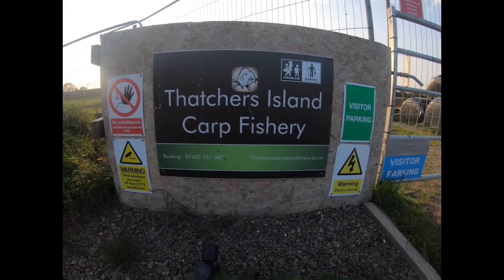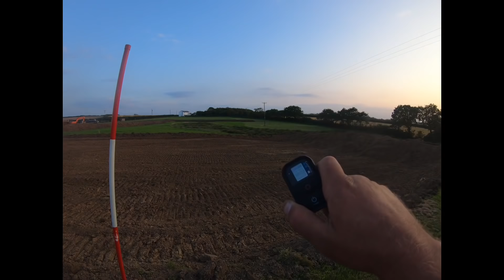Thatchers island. part3. Building my own fishery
Fishing blog